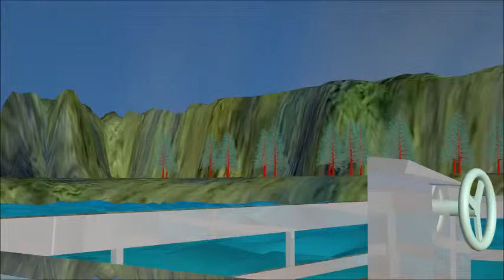kurts house boat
these are clips of the unfinished scene